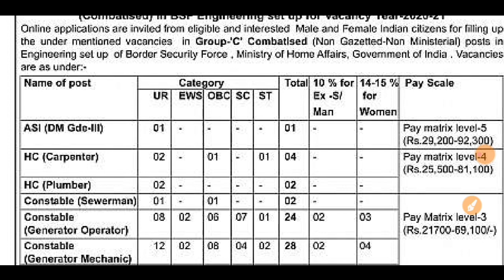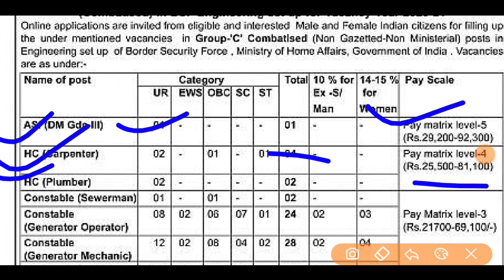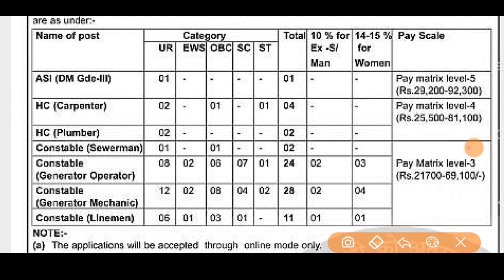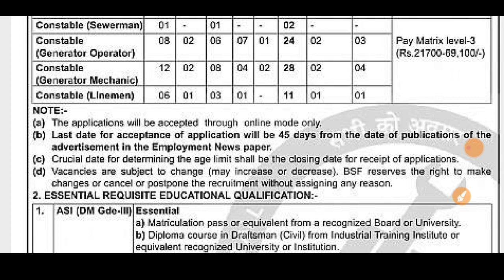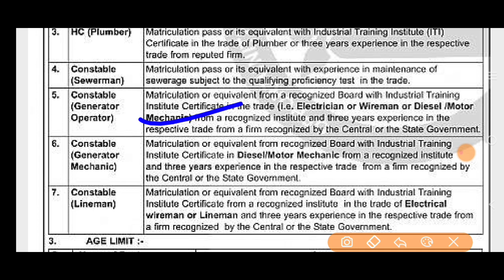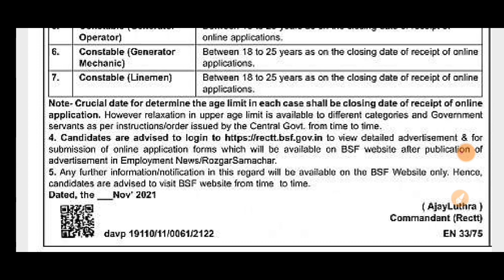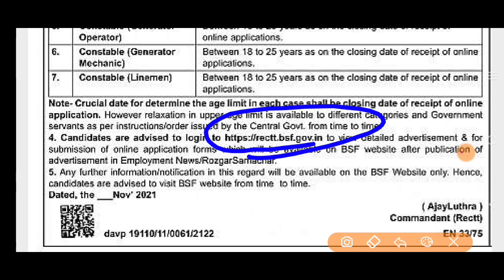10 પાસ કોન્સ્ટેબલ ભરતી ||ASI , Constable,HC ભરતી || BSF Constable ,ASI Requirements 2022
PDF- latest job updates.